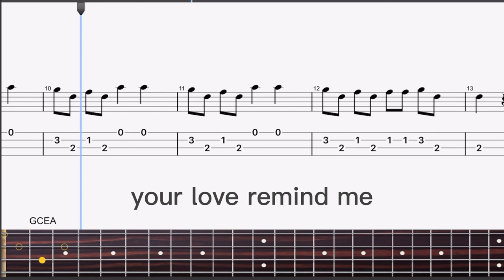Ukulele Tab with music play along「Rolling in the Deep」Adele - RSL Debut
Performance Notes

This duet arrangement gives you the opportunity to
play the melodic line and the rhythmic accompaniment.
The song is played at a moderate tempo but the minor
key and relentless rhythmic drive makes it sound
intense and dark. Make the melody clear and precise to
match the smouldering feel of the song.

It is important to be confident with the rhythms through
the verse. The accompanying ukulele does not always
change chords where you would expect so it is important
to play your phrases carefully.

The song should feel dark
and moody at the start to match the tone of the lyrics.

A short repetitive phrase makes an interesting
feature in the bridge. Look how the same pattern is used
three times in a row between bars 5 ands 8, then again
between 9 and 12. The repetition creates tension as the
song builds towards the chorus.

You will be playing the accompaniment during the
chorus so it is important to support the other ukulele
player by maintaining a steady pulse. Play with a
strong, clear tone but always listen to make sure you
are not drowning out the melody.

Written By: Adele Atkins, Paul Epworth

Produced By: Paul Epworth

Background Info

‘Rolling In The Deep’ was released as a single in
November 2010 and became an international chart
topper. The song appears on Adele’s second album
21. ‘Rolling In The Deep’ was met with critical and
commercial acclaim and became a record breaking hit,
spending 65 weeks on the US charts and selling over 20
million digital copies worldwide, making it the second
best-selling digital single of all time.

In the US ‘Rolling
In The Deep’ sold over 7.5 million copies and became
the biggest crossover hit of the past 25 years. The song
also received three Grammy Awards, for Record Of
The Year, Song Of The Year and Best Short Form Music
Video. ‘Rolling In The Deep’ is the fourth song to top
the Billboard Year-end Hot 100 singles chart and win
Grammy Awards for Best Record and Best Song of the
Year in the same year.

Adele wrote ‘Rolling In The Deep’ in collaboration
with acclaimed producer Paul Epworth, who also played
guitars and bass on the recording.

The lyrics were
inspired by the breakup of a relationship. Adele was told
by someone she was showing weakness by not staying
in the said relationship and wrote the lyrics as a reaction
to that. Although Adele was initially reluctant about a
writing partnership with Epworth, she gained increased
confidence in her vocal ability and expressive qualities
as a result of working with him.

Adele signed to XL after graduating from the BRIT
School of Performing Arts and Technology.

Her debut
album 19 was a huge critical and commercial success on
both sides of the Atlantic. Her second album, 21, sold over
31 million copies worldwide. She followed the success of
21 with the song ‘Skyfall’, recorded for the James Bond
film of the same name, winning an Oscar, a Grammy
Award and a Golden Globe Award and topping the charts.
Adele’s third album, 25, recorded after a three year
hiatus, was also a huge success, winning five Grammy
Awards and selling millions worldwide. Her 2016–17
world tour broke attendance records. Adele has sold over
100 million records and is one of today’s best-selling
music artists.

Adele is praised for the quality of her voice and
phrasing and the emotive way in which she conveys
lyrics, always drawing attention to the song.